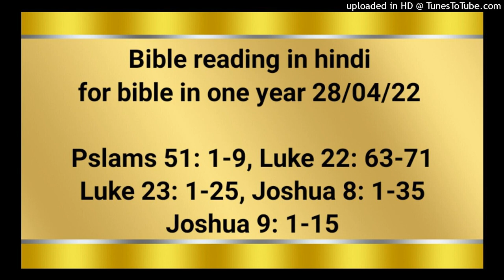Bible reading in hindi for bible in one year 28/04/22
Pslams 51: 1-9
Luke 22: 63-71
Luke 23: 1-25
Joshua 8: 1-35
Joshua 9: 1-15

हे परमेश्‍वर, अपनी करुणा के अनुसार मुझ पर अनुग्रह कर; अपनी बड़ी दया के अनुसार मेरे अपराधों को मिटा दे। मुझे भली भाँति धोकर मेरा अधर्म दूर कर, और मेरा पाप छुड़ाकर मुझे शुद्ध कर! मैं तो अपने अपराधों को जानता हूँ, और मेरा पाप निरन्तर मेरी दृष्‍टि में रहता है। मैं ने केवल तेरे ही विरुद्ध पाप किया, और जो तेरी दृष्‍टि में बुरा है, वही किया है; ताकि तू बोलने में धर्मी और न्याय करने में निष्कलंक ठहरे। देख, मैं अधर्म के साथ उत्पन्न हुआ, और पाप के साथ अपनी माता के गर्भ में पड़ा। देख, तू हृदय की सच्‍चाई से प्रसन्न होता है; और मेरे मन ही में ज्ञान सिखाएगा। जूफा से मुझे शुद्ध कर, तो मैं पवित्र हो जाऊँगा; मुझे धो, और मैं हिम से भी अधिक श्‍वेत बनूँगा। मुझे हर्ष और आनन्द की बातें सुना, जिससे जो हड्डियाँ तू ने तोड़ डाली हैं, वे मगन हो जाएँ। अपना मुख मेरे पापों की ओर से फेर ले, और मेरे सारे अधर्म के कामों को मिटा डाल।

जो मनुष्य यीशु को पकड़े हुए थे, वे उसे ठट्ठों में उड़ाकर पीटने लगे; और उसकी आँखें ढाँककर उससे पूछा, “भविष्यद्वाणी करके बता कि तुझे किसने मारा!” और उन्होंने बहुत सी और भी निन्दा की बातें उसके विरोध में कहीं। जब दिन हुआ तो लोगों के पुरनिए और प्रधान याजक और शास्त्री इकट्ठे हुए, और उसे अपनी महासभा में लाकर पूछा, “यदि तू मसीह है, तो हम से कह दे!” उसने उनसे कहा, “यदि मैं तुम से कहूँ, तो प्रतीति न करोगे; और यदि पूछूँ, तो उत्तर न दोगे। परन्तु अब से मनुष्य का पुत्र सर्वशक्‍तिमान परमेश्‍वर की दाहिनी ओर बैठा रहेगा।” इस पर सब ने कहा, “तो क्या तू परमेश्‍वर का पुत्र है?” उसने उनसे कहा, “तुम आप ही कहते हो, क्योंकि मैं हूँ।” तब उन्होंने कहा, “अब हमें गवाही की क्या आवश्यकता है; क्योंकि हम ने आप ही उसके मुँह से सुन लिया है।”

तब सारी सभा उठकर उसे पिलातुस के पास ले गई। वे यह कहकर उस पर दोष लगाने लगे: “हम ने इसे लोगों को बहकाते, और कैसर को कर देने से मना करते, और अपने आप को मसीह, राजा कहते हुए सुना है।” पिलातुस ने उससे पूछा, “क्या तू यहूदियों का राजा है?” उसने उसे उत्तर दिया, “तू आप ही कह रहा है।” तब पिलातुस ने प्रधान याजकों और लोगों से कहा, “मैं इस मनुष्य में कोई दोष नहीं पाता।” पर वे और भी दृढ़ता से कहने लगे, “यह गलील से लेकर यहाँ तक, सारे यहूदिया में उपदेश दे देकर लोगों को भड़काता है।” यह सुनकर पिलातुस ने पूछा, “क्या यह मनुष्य गलीली है?” और यह जानकर कि वह हेरोदेस की रियासत का है, उसे हेरोदेस के पास भेज दिया, क्योंकि उन दिनों में वह भी यरूशलेम में था। हेरोदेस यीशु को देखकर बहुत ही प्रसन्न हुआ, क्योंकि वह बहुत दिनों से उस को देखना चाहता था; इसलिये कि उसके विषय में सुना था, और उससे कुछ चिह्न देखने की आशा रखता था। वह उससे बहुत सी बातें पूछता रहा, पर उसने उसको कुछ भी उत्तर न दिया। प्रधान याजक और शास्त्री खड़े हुए तन मन से उस पर दोष लगाते रहे। तब हेरोदेस ने अपने सिपाहियों के साथ उसका अपमान करके ठट्ठों में उड़ाया, और भड़कीला वस्त्र पहिनाकर उसे पिलातुस के पास लौटा दिया। उसी दिन पिलातुस और हेरोदेस मित्र हो गए; इसके पहले वे एक दूसरे के बैरी थे। पिलातुस ने प्रधान याजकों और सरदारों और लोगों को बुलाकर उनसे कहा, “तुम इस मनुष्य को लोगों का बहकानेवाला ठहराकर मेरे पास लाए हो, और देखो, मैं ने तुम्हारे सामने उसकी जाँच की, पर जिन बातों का तुम उस पर दोष लगाते हो उन बातों के विषय में मैं ने उसमें कुछ भी दोष नहीं पाया है; न हेरोदेस ने, क्योंकि उसने उसे हमारे पास लौटा दिया है: और देखो, उससे ऐसा कुछ नहीं हुआ कि वह मृत्यु के दण्ड के योग्य ठहराया जाए। इसलिये मैं उसे पिटवाकर छोड़ देता हूँ।” [पिलातुस पर्व के समय उनके लिये एक बन्दी को छोड़ने पर विवश था।] तब सब मिलकर चिल्‍ला उठे, “इसका काम तमाम कर, और हमारे लिये बरअब्बा को छोड़ दे!”– वह किसी बलवे के कारण जो नगर में हुआ था, और हत्या के कारण बन्दीगृह में डाला गया था– पर पिलातुस ने यीशु को छोड़ने की इच्छा से लोगों को फिर समझाया, परन्तु उन्होंने चिल्‍लाकर कहा, “उसे क्रूस पर चढ़ा, क्रूस पर!” उसने तीसरी बार उनसे कहा, “क्यों, उसने कौन सी बुराई की है? मैं ने उसमें मृत्यु के दण्ड के योग्य कोई बात नहीं पाई। इसलिये मैं उसे पिटवाकर छोड़ देता हूँ।” परन्तु वे चिल्‍ला–चिल्‍लाकर पीछे पड़ गए कि वह क्रूस पर चढ़ाया जाए, और उनका चिल्‍लाना प्रबल हुआ। अत: पिलातुस ने आज्ञा दी कि उनकी विनती के अनुसार किया जाए। उसने उस मनुष्य को जो बलवे और हत्या के कारण बन्दीगृह में डाला गया था, और जिसे वे माँगते थे, छोड़ दिया; और यीशु को उनकी इच्छा के अनुसार सौंप दिया।

यहोशू 8; 1‭ से 35 तक
तब यहोवा ने यहोशू से कहा, “मत डर, और तेरा मन कच्‍चा न हो; कमर बाँधकर सब योद्धाओं को साथ ले, और ऐ पर चढ़ाई कर; सुन, मैं ने ऐ के राजा को उसकी प्रजा और उसके नगर और देश समेत तेरे वश में किया है। और जैसा तू ने यरीहो और उसके राजा से किया वैसा ही ऐ और उसके राजा के साथ भी करना; केवल तुम पशुओं समेत उसकी लूट तो अपने लिये ले सकोगे; इसलिये उस नगर के पीछे की ओर अपने पुरुष घात में लगा दो।” अत: यहोशू ने सब योद्धाओं समेत ऐ पर चढ़ाई करने की तैयारी की; और यहोशू ने तीस हज़ार पुरुषों को जो शूरवीर थे चुनकर रात ही को आज्ञा देकर भेजा। और उनको यह आज्ञा दी, “सुनो, तुम उस नगर के पीछे की ओर घात लगाए बैठे रहना; नगर से बहुत दूर न जाना, और सब के सब तैयार रहना; और मैं अपने सब साथियों समेत उस नगर के निकट जाऊँगा। और जब वे पहले के समान हमारा सामना करने को निकलें, तब हम उनके आगे से भागेंगे; तब वे यह सोचकर, कि वे पहले की भाँति हमारे सामने से भागे जाते हैं, हमारा पीछा करेंगे; इस प्रकार हम उनके